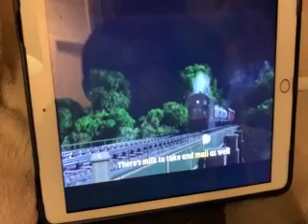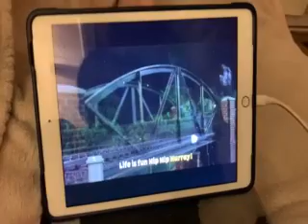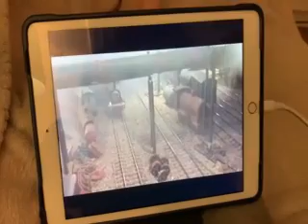THOMAS AND FRIENDS DAY AND NIGHT SONG SUNG BY JAYKE LANDERS